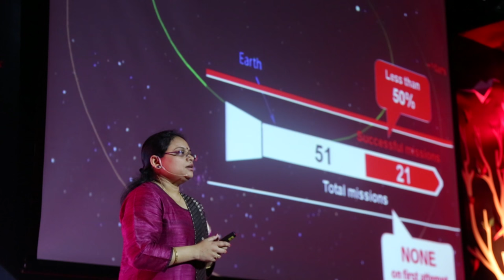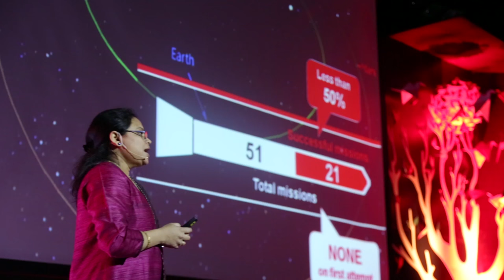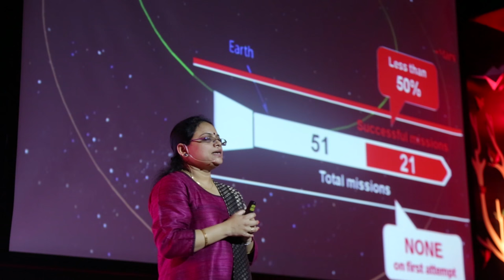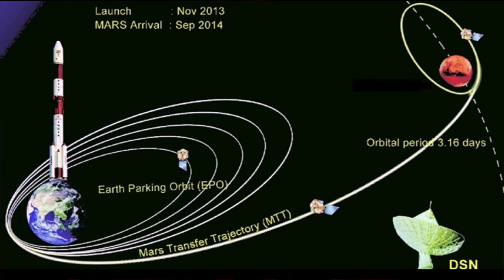The Indian Mars Orbiter Mission Story | Ritu Karidhal | TEDxHyderabad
Mission on Mars. India's biggest victory of 2015, unfolds on stage and we celebrate this victory with Ritu from ISRO. In her powerful talk today, Ritu recounts the success of the Mars Orbiter Mission and what it took to achieve that success. What went behind the scenes when India's Mission on Mars happened? Ritu in her talk tells us about how this mission succeeded despite all odds. She shares with us the feeling of immense pride that the entire country can relate to and admire!

A woman with a vision that sees beyond our universe, Ritu Karidhal is a proud contributor to The Mars Orbiter Mission launched by the Indian Space Research Organisation. Leading the team behind the success of 'Mangalyaan', Ritu has been involved in a lot of revolutionary space operations with ISRO. A proficient alumnus of the Indian Institute of Science, she completed her Masters in Aerospace Engineering with a clear aim of working towards a change. An unassuming appearance coupled with extraordinary thoughts are two qualities that define Ritu.